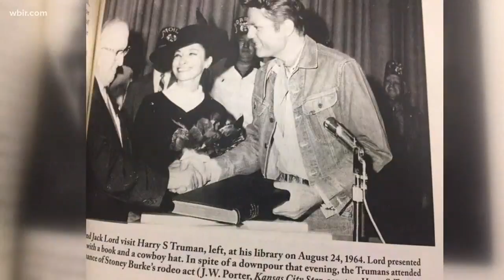LMU dean pens biography of television icon Jack Lord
Sylvia Dean is the dean of the School of Education at Lincoln Memorial University. She's the author of biography on actor Jack Lord.
Sept. 17, 2018-4pm